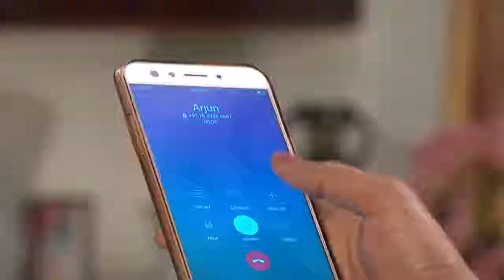STAR CHANDANA MAZHA 1132 TD 24 10 17